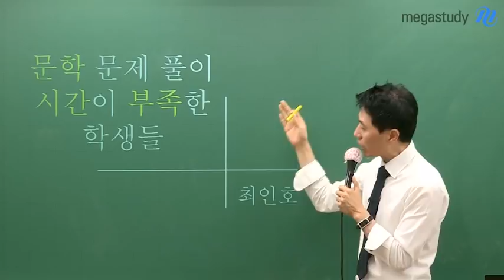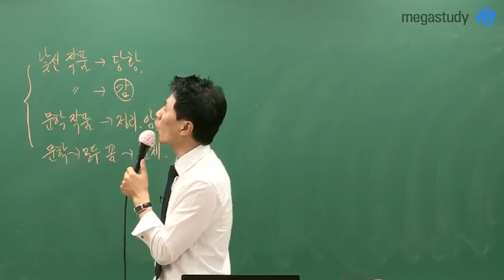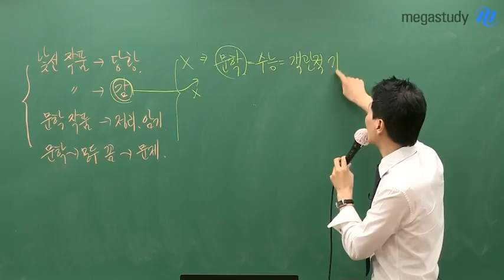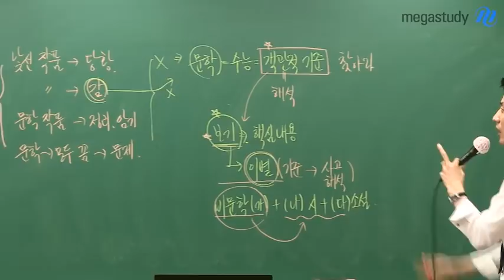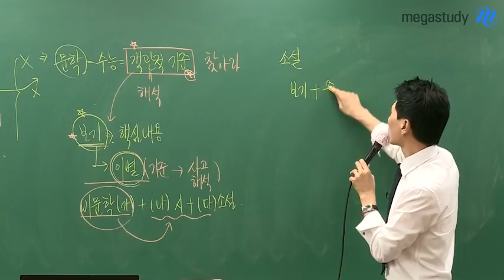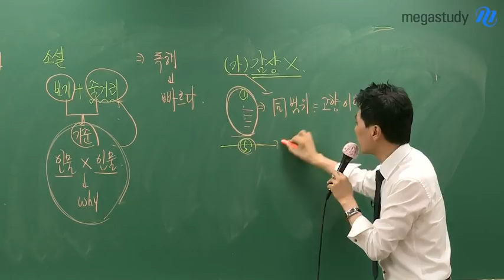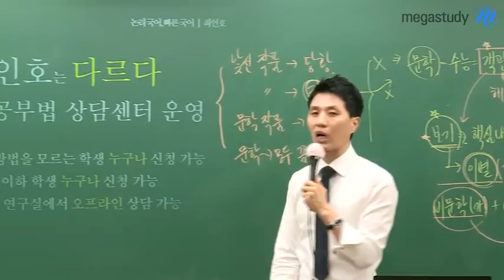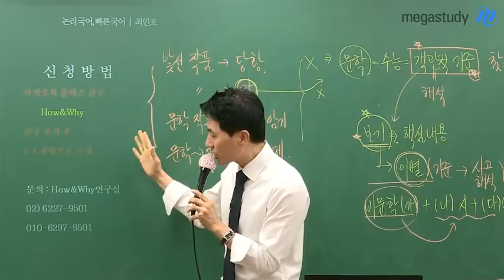[메가스터디] 국어 최인호쌤 - 국어 문학! 15분 안에 정확하게 푸는 비법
이번 캐스트에서는 독서에 이어 문학 학습법에 대해 알아봅시다.
문학을 15분 안에 빠르고 정확하게 푸는 비법 공개!

* 문학 문제를 풀 때 시간이 많이 걸리는 학생들의 특징

1. 낯선 작품이 나왔을 때 당황한다.
2. 낯선 작품을 감으로 푼다.
3. 평소에 문학 작품을 정리하고 암기한다.
4. 문학 작품 지문을 모두 꼼꼼히 읽어야 문제를 해결한다.

* 문학을 빠르게 풀 수 있는 방법
〈문학 작품을 해석할 수 있는 객관적인 기준을 찾자〉

1. '보기'가 나오는 경우
- '보기' 안에서 사고하고 해석하자.
- '보기'는 작품의 핵심 내용이자 해석의 기준이다.

2. '비문학' 지문과 함께 출제되는 경우
- '보기'와 마찬가지로, '비문학' 지문을 해석의 기준으로 삼자.

3. 소설의 경우
- 배경지식을 물어보는 문제는 나오지 않는다.
- '보기'와 제시된 '줄거리'를 토대로 내용을 파악하자.

스스로 빠르게 객관적으로 문학 문제를 풀 수 있도록
꾸준히 연습하여 좋은 결과가 있길 바랍니다!